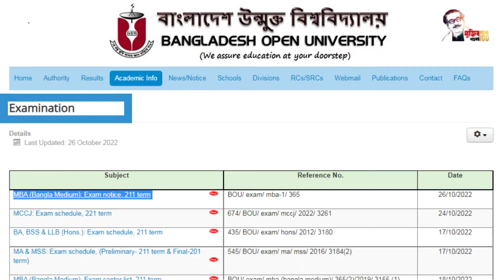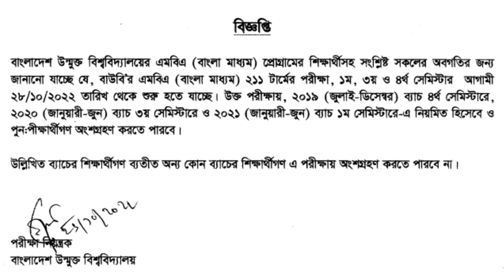MBA (Bangla Medium) পরীক্ষার সময়সূচী, 211 টার্মbangladesh open university.MKMS1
mba (bangla medium) exam notice 211 term english medium,
mba (bangla medium) exam notice 211 term examination,
mba (bangla medium) exam notice 211 term fee,
mba (bangla medium) exam notice 211 term first,
mba (bangla medium) exam notice 211 term geography,
mba (bangla medium) exam notice 211 term guide,
mba (bangla medium) exam notice 211 term june 2022,
mba (bangla medium) exam notice 211 term notes,
mba (bangla medium) exam notice 211 term new update,
mba (bangla medium) exam notice 211 term news,
mba (bangla medium) exam notice 211 term one marks,
mba (bangla medium) exam notice 211 term question paper,
mba (bangla medium) exam notice 211 term questions,
mba (bangla medium) exam notice 211 term question answer
All notice today bou ঃ
1.  Final GPA Resultঃ

11. Bachelor of Business Administration (BBA)

12. Master of Business Administration (MBA)

13. B.Sc (Hons) in Food Science and Nutrition (B.Sc in FSN)

14. Certificate In Preliminary Chinese Language (CPCL)
15. Masters of Laws (LL.M)
16. Master of Arts (MA)/Master of Social Science (MSS) (Final) (MA/MSS (Final))

17: Master of Arts/Master of Social Science (Preliminary) (MA/MSS (Preliminary))

18. Bachelor of Arts (Honours)/ Bachelor of Social Science (Honours) (BA/BSS (Honours))
19. Bachelor of Laws (LLB (Honors))

20. Bachelor of Arts (BA)/Bachelor of Social Science (BSS) (BA/BSS)

basic computer
computer corse
Graphic design basics
learn english
free online courses
A to Z computer courses
how to
video editor
screen recording
remove background
screen record
tips and tricks
Bangladesh Open University
open university

1.ইউটিউবের সকল টিউটেরিয়াল ১-১৩ পর্যন্ত